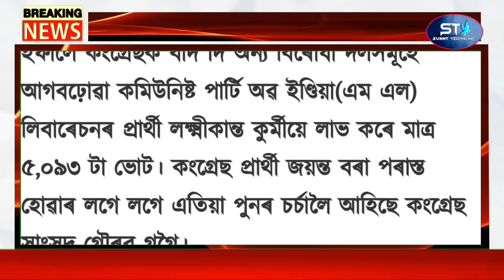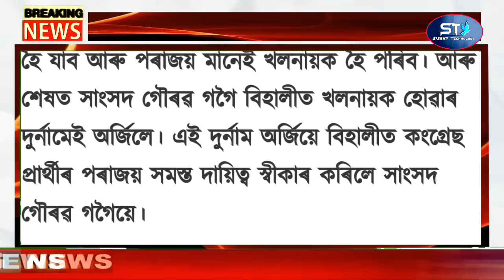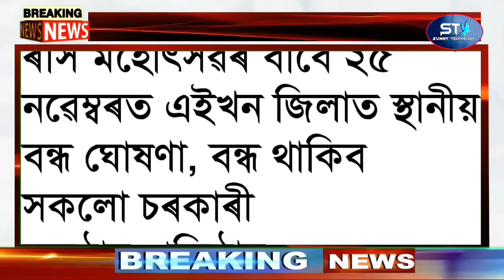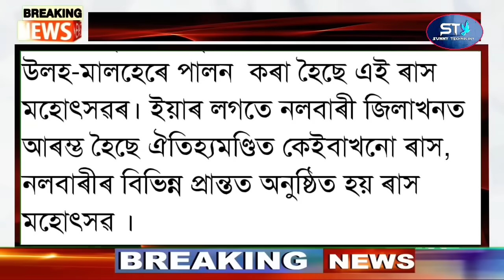Big Breaking | 24 November 2024 | 5 Constituencies to Be Re Elected |There is Nothing Wrong With BJP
Covered Topics:
1.Assamese News Today Live
2.Assamese News
3.Assamese
4.Today Assamese News
5.Assamese News Live
6.Himanta Biswa Sarma Daily Top News
7.Assamese Morning News Today
8.Assamese Latest News Today
9.Assamese Very Important News Today
10. 24 November Assamese News Today
11.Assamese News Today 24 November 2024
12.Breaking News Assamese
13.News Live Assam
14.Assamese Big Breaking News
15.Assamese News Today 24 November 2024
16.SunnyTechnology Top News Today
17.Assamese Breaking News
18.News Today Assam
19.Breaking News Assam
20.SunnyTechnology